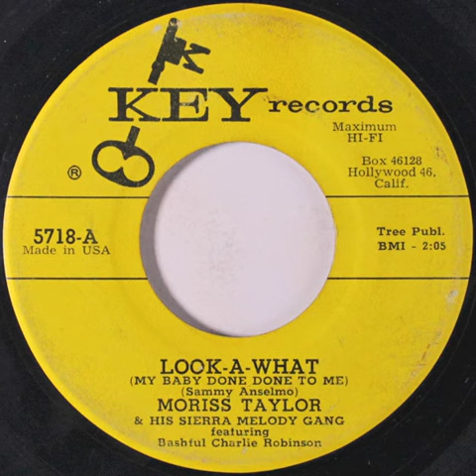Moriss Taylor - Sweetie Pie Punkin' (Key Records, 1957)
Moriss Taylor & His Sierra Melody Gang, featuring Bashful Charlie Robinson
"Look-A-What" b/w "Sweetie Pie Punkin'"
Key Records 5718
Hollywood, CA
Released 1957

Moriss Taylor (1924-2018) was a country singer/songwriter and early adopter of broadcast television as a method to promote country music. His weekly program The Moriss Taylor Show is cited as one of the longest-running locally produced television shows in history, running from 1956 to 1997 in Chico, California.

From the Key Records 45 sleeve: "Like most country performers and deejays, MORISS TAYLOR hails from the grass-roots, a little ranch near Miami, Oklahoma, having been the spot chosen by the Stork to deliver this particular Sooner. Steeped in country music, raised in the atmosphere of a house-to-house floating Saturday night shindig. Moriss had him a guitar before he was big enough to span the frets. At 14 he won a regional amateur contest in Picher, Oklahoma, singing "THE ONE ROSE" That did it.

From high school Commencement, Moriss went directly to The Army Air Force. There wasn't much time for music while he was earning his Air Medal with Cluster, his Distinguished Flying Cross and Presidential Citation for flight work over the Himalaya Mountains between India and China.

Upon discharge from the service, Moriss settled in Oroville, California; went to work on KDAN (now KMOR and we don't know whether the MOR stands for MORiss or not) spent several years there doing live shows and deejay duty. From there, he moved to Chico, California, where he has a devoted following in both radio and TV on a fine station, KHSL. He is happily married, has three youngsters. His wife does the mixing on his recorded shows for other stations. And it wouldn't be fair not to add that she also mixes a mean biscuit batter.

Moriss had a small part in the Gary Cooper picture FRIENDLY PERSUASION. It would be real romantic to say we spotted him on a horse in the picture and rushed to Chico to sign him up. We didn't. Moriss and his band were on one of more than 2000 air-check tapes KEY has listened to in quest of new sounds. Moriss sent us the tape, we sent him a contract. We believe he's a real comer and we are launching him herewith on two excellent pieces of material; one, an original by Moriss, chosen because of the reaction it merits when performed live; the other, a fine jump-billy tune from Jack Stapp's ever-verdant TREE PUBLISHING CO. catalog.

We like *em both, we like Moriss, and we hope you do too."